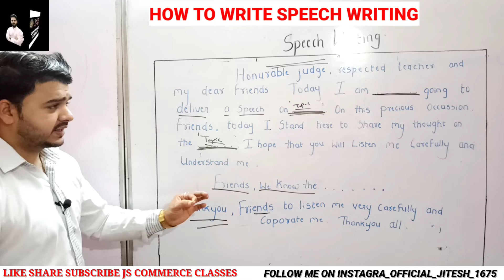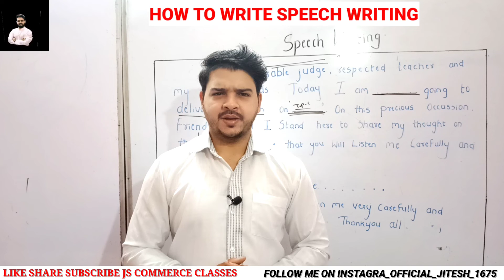Speech writing|Format of Speech writing|HSC board 2023| Writting skill| 4 marks हुए पक्के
To join Telegram channel link - In This Channel will upload upload Video for 11th & 12th Class Students To join whatapp group link:- Follow this link to join my WhatsApp group ऐसे मिलेंगे 4Marks|Speech writing|Format of Speech writing|HSC SSC board| Exam|Writting

skill|Around the world in Eight day|Novel section|4.3|English|HSC Board Exam|Answer Of Novel
Around the world in Eight day|Novel section|4.3|English|HSC Board Exam|Answer Of Novel|
Writing skill|Drafting Virtual massage|How to write  Drafting virtual massage|HSC English Board exam
12th Class|Novel section 4.1|History of Novel|Brainstorming|Solution|Important question Board exam|
poem section 2.1
poem section 2.2
poem section2.6
weavers|English poem section 2.2|12th class|HSC maharashtra board|Saba mam
Indian weavers|12th class English poem 2.2 Indian weavers by sarojini naydu|Indian weavers|Saba mam|
_Hsc_boarn_board_2022_jitesh_sir#